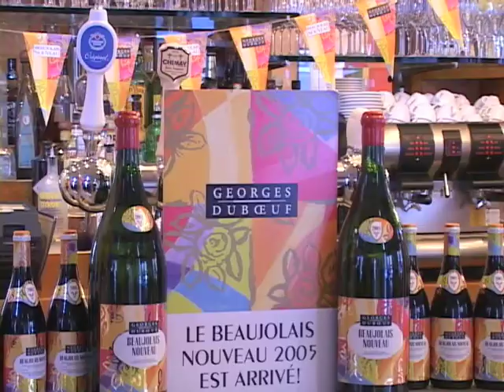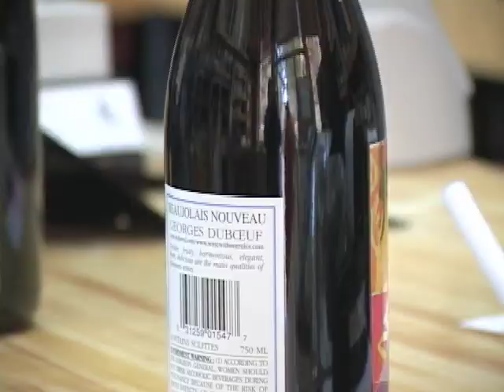The New Beaujolais has arrived!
Michele Steel and Jamie Wong report from New York City. The Beaujolais Nouveau est arrivÃÂ©! November 2005.

A Mixed Blessing Productions
Producer: Jamie Wong
Reporter: Michele Steele